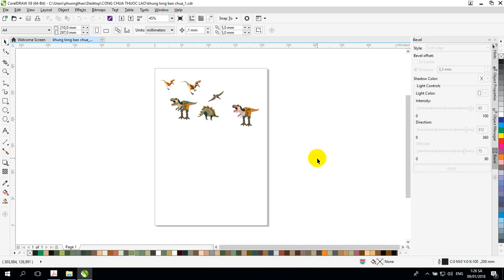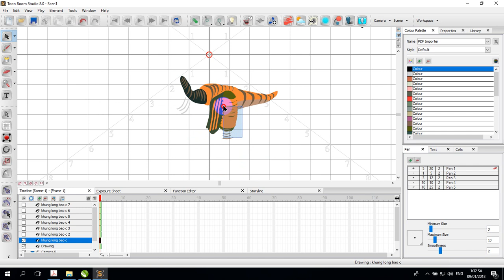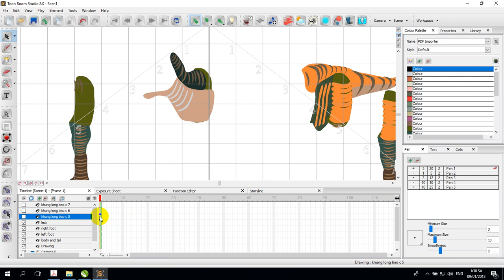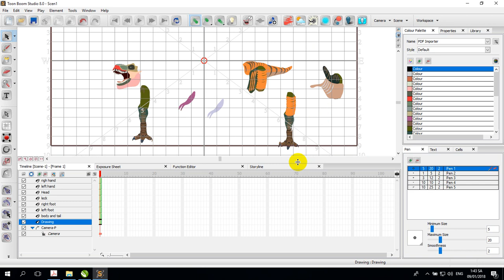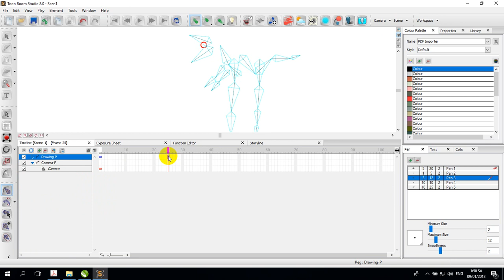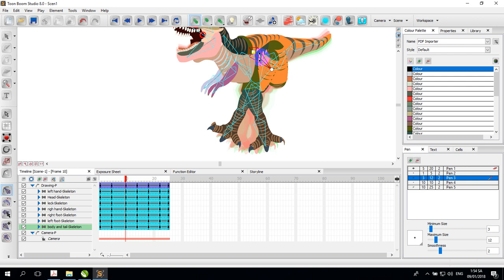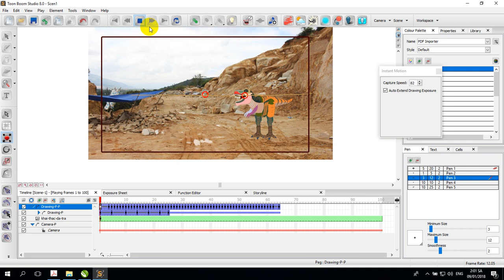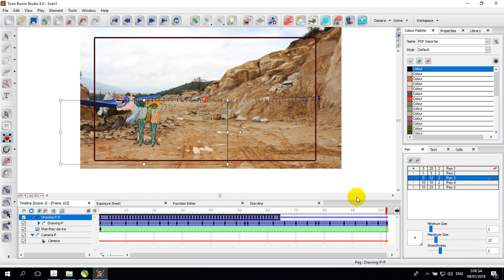Toon boom studio 8.1,Rigging part 2, with Dinosaurs tyrants, (English language)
The leson 2 teach you how to rigging a Dinosaurs tyrants moving in the background, RIGGING  CHARACTER, CREATE MOVIE,